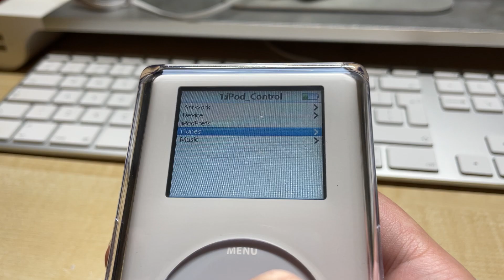I found a hidden "Testing" menu on iPods.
From what I understand, this menu is usually for testing prototype iPods but the data is partially intact on the public release firmware. It's not fully working, but on newer models (4th gen Photo and newer) there's a built-in file browser which is neat.